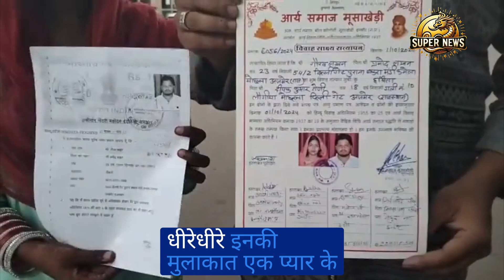घर से भागकर की शादी, घरवालों से जान का खतरा, 5 साल का प्यार बदला शादी में,घरवाले बने जान के दुश्मन ।